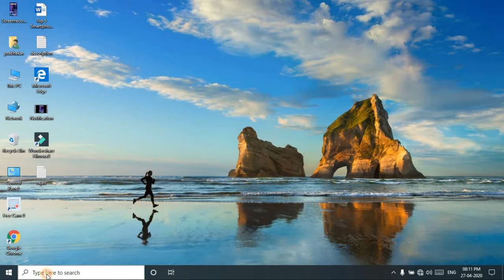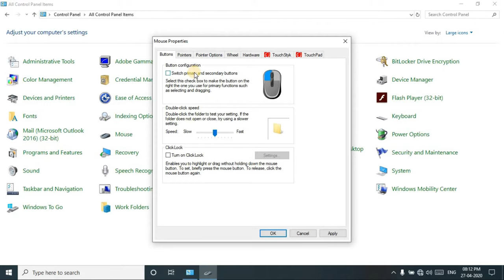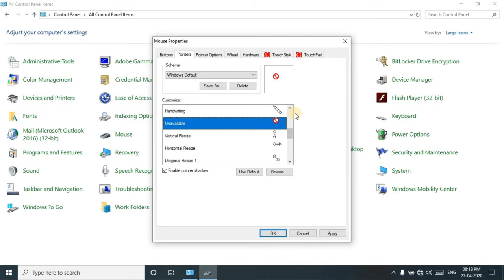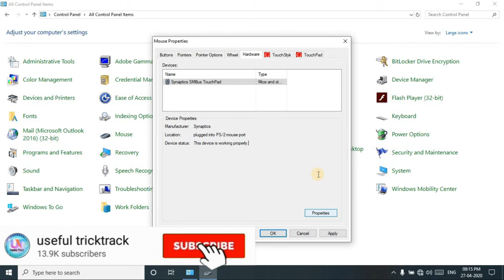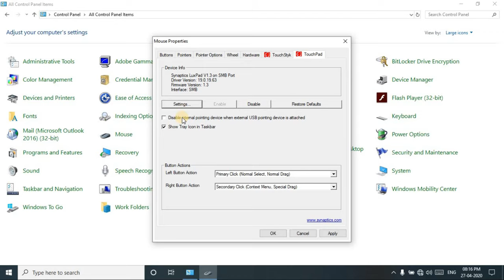Windows 10 Mouse All Settings || Mouse Settings Windows 10 In Hindi || Mouse Settings In Laptop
Hi dear freinds welcome on  my yutube channel.If you want tech, mobile, internet,
 online information,review,news feed, computer and more tech related topics on videos

About this video:
Aaj ka topic: agar aap chahte ki windows 10 ki mouse all settings ya apni
mouse ki problem solve karne ya windows 10 mouse all settings ke bare me
 janne ke liye video follow kare.

Thankyou by useful tricktrack